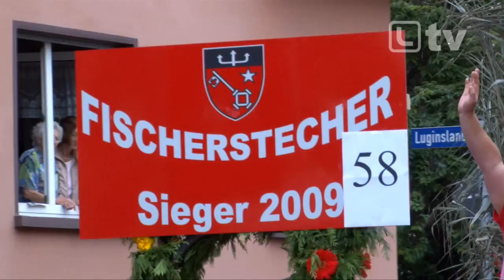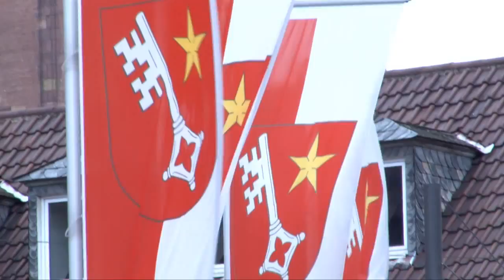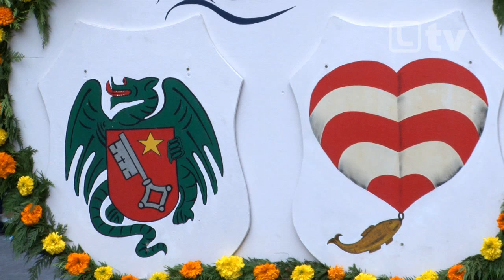Backfischfest Umzug / Mega-Wetter / grandioses Event / Worms in FULL HD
Backfischfest Ahoi.

Eine feste Größe in der Nibelungenstadt Worms:
Das alljährliche Backfischfest als größtes Weinfest am Rhein. Der traditionelle Umzug am ersten Festsonntag ist eines der vielen Highlights des Backfischfests.